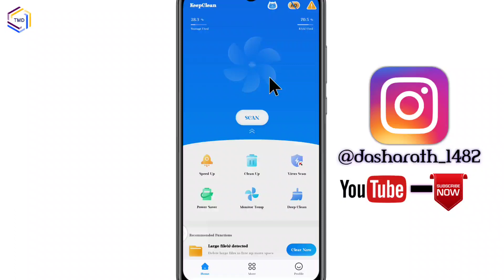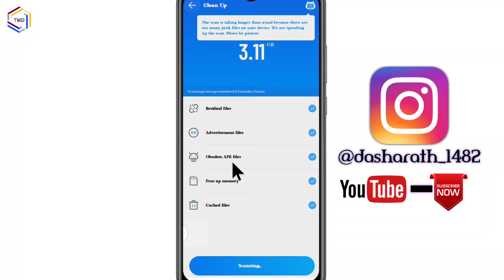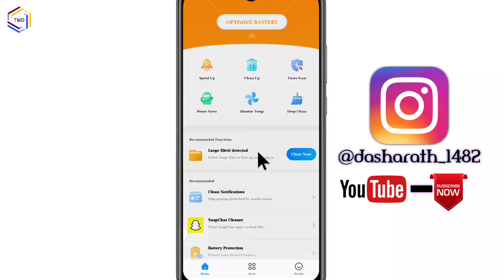Keep Clean App Kaise Use Kare ! How To Use Keep Clean App ! Keep Clean Se Mobile Clean Kaise Kare !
Your Queries.

keep clean app kaise use karte hai.
keep clean ko kaise chalate hain.
keep clean App se virus clean kaise karte hai.
keep clean App se virus clear kaise karte hain.
Keep clean App se virus ko remove kaise kare.
phone hang Hota Hai To Kya Kare.
mobile ko saaf kaise karte hain.
Android mobile se virus Kaise clear Karte Hain.
Android mobile se virus ko clear karna sikhen
virus cleaner app
keep clean 2022 app
new virus cleaner app

YouTube channel - TMD / TECHY MASTER OF

Social Media -

TWITTER - !! Flipkart Health Are Not Working Problem Fix ! Flipkart Health Working Problem Solve Kare !!